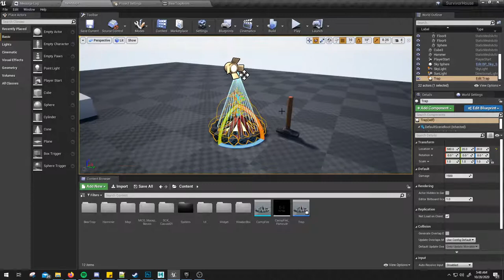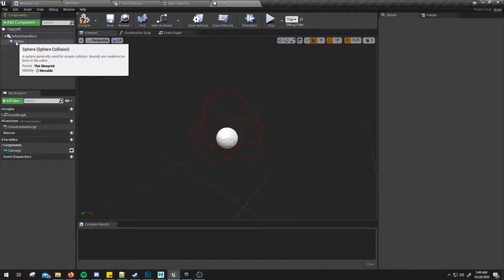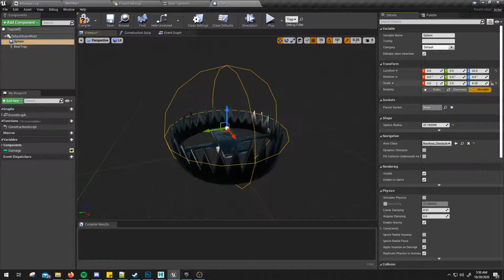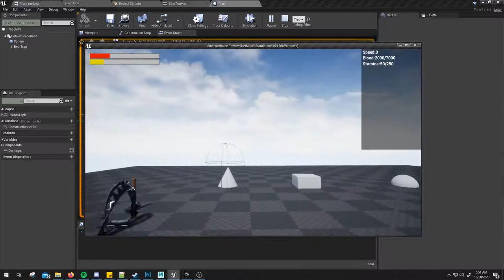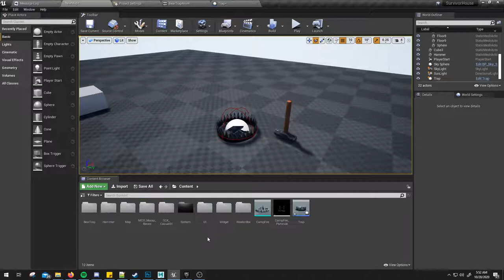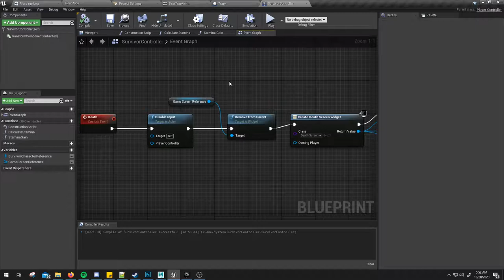Unreal Engine 4 - Türkçe Ders - Tuzak sistemi (Animasyon) - Survival Game Project -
Başlangıcını yaptığımız tuzak sisteminin modelini yerleştirip animasyonlu hale çeviriyoruz